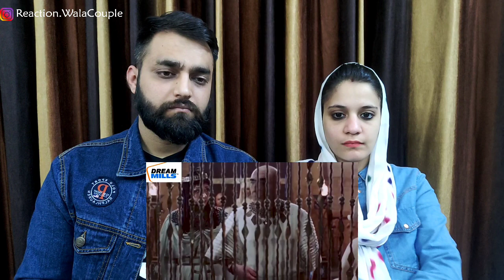Hindu Couple Reaction On "Hazrat Yusuf AS Series" || Episode 12